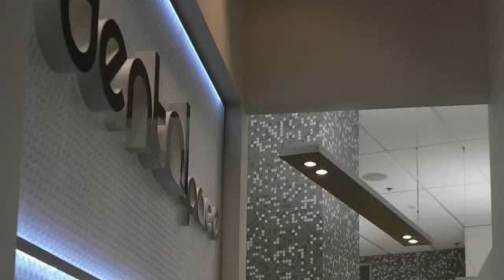QUADRIC - Dental Space Fitout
Ground Floor - 400 Queen Street, Brisbane